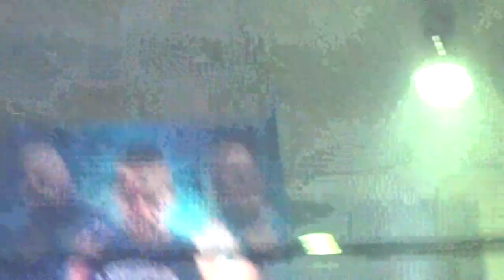Hysteria 61 - Madtown Madness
Hysteria debuts in Madisonville, and the show packs a punch!

-CCW and Josiah have a Full Metal Mayhem Match. Who will come out on top now that these two will finally meet?
-Teddy King, Tony Evans and Stonewall finally team up. On the other side of the ring stands three members of the System (Dakota France, Ray Waddell, and Jeremy Gray) that have reunited for one night only!
-The Perfect Pair outlasted the rest of the WWA Tag Team division in Evansville to become the WWA Tag Team Champions. Now they have to face WWA newcomers, the Murphy Boyz, in their first title defense.
All of this plus the WWA Chmapion Jordan Whittaker, Andrew Hunter, Tyler Hawkins, Jones, Logan Abell,  Avispo, Drake Jaxon, the Queen, Roughouse Rickard, Lucas Tyler, and more!